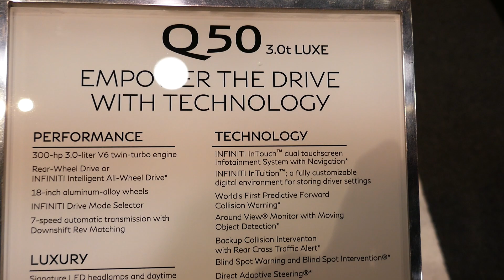New 2019 Infiniti Q50 3.0T Sedan - Exterior Tour Walk Around - 2018 OC Auto Show